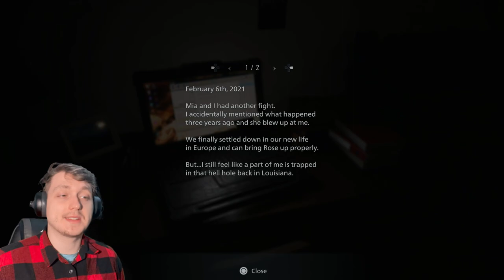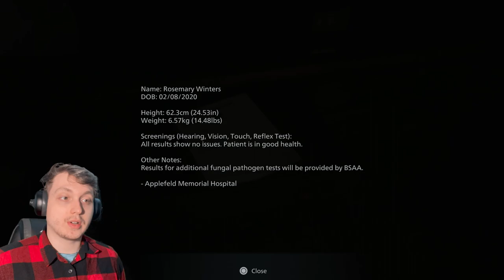Chris W T F?!?!?! ~ Resident Evil Village ~ Part 1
Survival horror on ps5 is a great experience that i cannot recommend enough. Ethan is finally happy then chris swoops in n messes it all up and thats where our story begins.

Desc. |The next generation of survival horror rises in the form of Resident Evil Village,
the eighth major entry in the Resident Evil series. With ultra-realistic graphics powered by the RE Engine,

tragedy befalls them once again.
When BSAA captain Chris Redfield attacks their home,